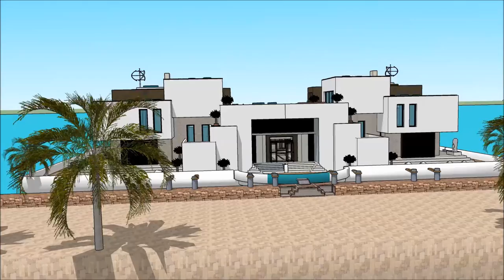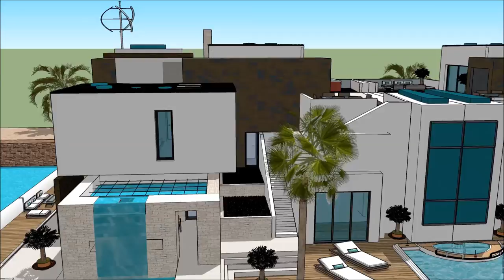Sketchup Perahu rumah jakarta jawa impian arsitektur futuristik, anyar minimalis kapal rumah